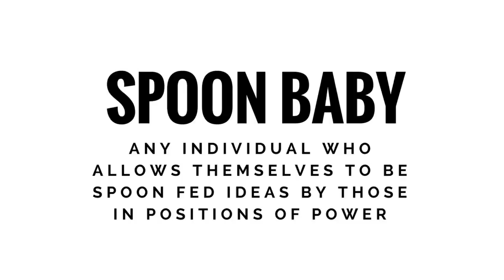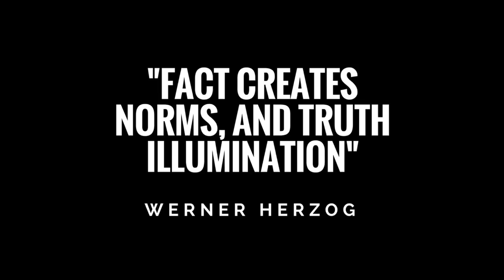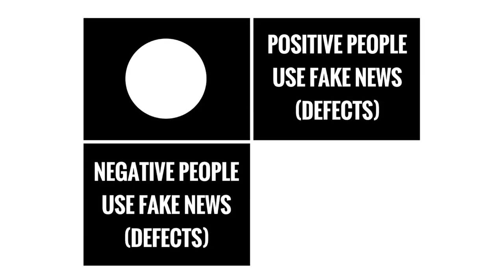Spoon Baby and the Appropriation of Evil | Dylan Forest Gamble | TEDxUNCAsheville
New Media and German double-major at UNC Asheville, D. Forest Gamble, outlines contemporary uses of propaganda and how the essentials of propaganda can be used to push interpersonal agendas and counteract the issue of fake news. The goal being to redefine our perceptions of truth in a world where facts aren't enough. D. Forest Gamble is a New Media (Video + Animation) and German Major at the University of North Carolina at Asheville. When he is not studying, Forest is a stop motion animator, documentary filmmaker, and aspiring chef. His art focuses on surrealism, ideology, and the malleability of truth. Find out more about his work at haagenamadeus.com This talk was given at a TEDx event using the TED conference format but independently organized by a local community.